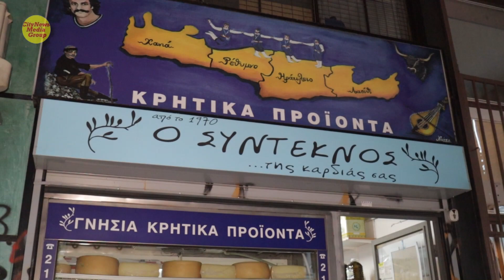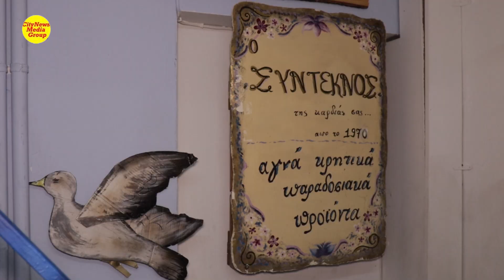Ο ΣΥΝΤΕΚΝΟΣ ΤΗΣ ΚΑΡΔΙΑΣ ΣΑΣ, Κρητικά προϊόντα στην Αθήνα